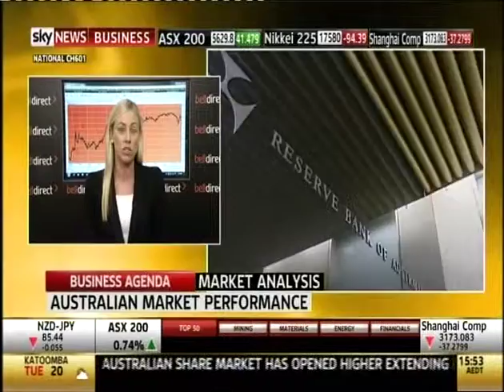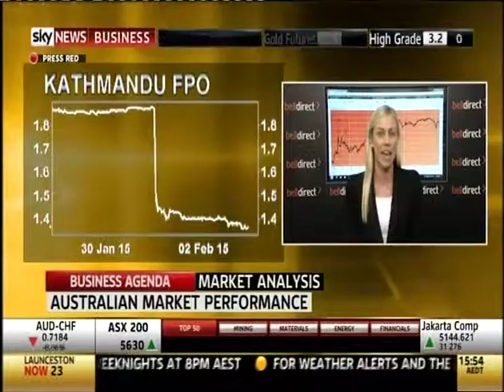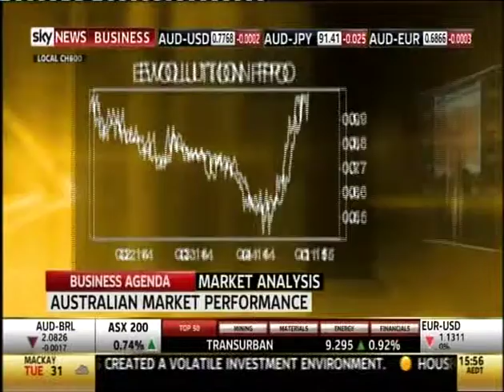Market Close 2 Feb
Market closed +0.66% led by Energy following a bounce in oil prices. Market pricing in a rate cut by RBA tomorrow. Kathmandu takes a hit -27.5% after profit warning. JB Hi-Fi +1.8% after first half earnings result: NP lower but sales momentum improving.